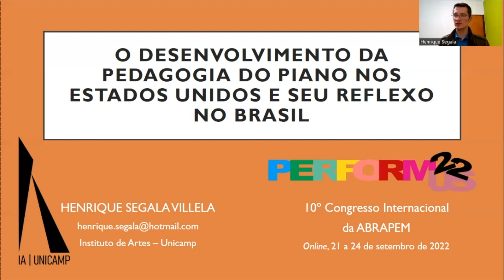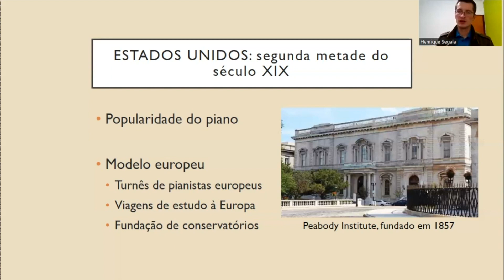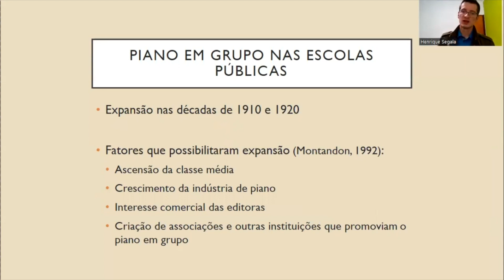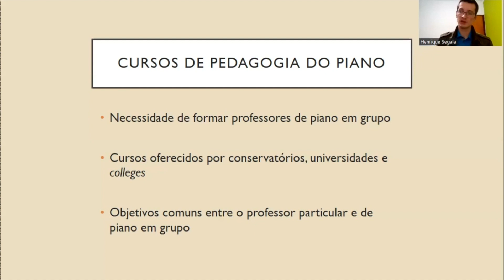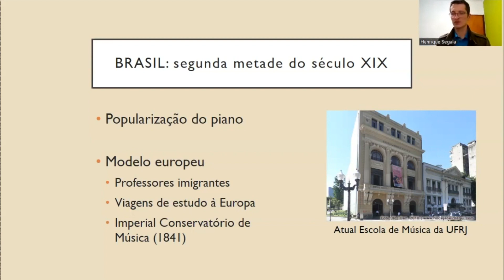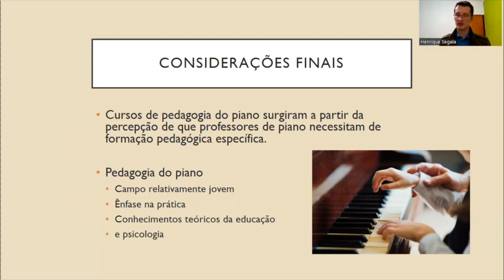Comunicações 06 / PERFORMUS22 (23set2022) – SEX 15h00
O desenvolvimento da pedagogia do piano nos Estados Unidos e seu reflexo no Brasil
Henrique Segala Villela

Double bass remote teaching: pedagogical strategies in an encyclopedic course at Espiral-SINOS (National System of Social Orchestras) Project in Brazil
Fausto Borém